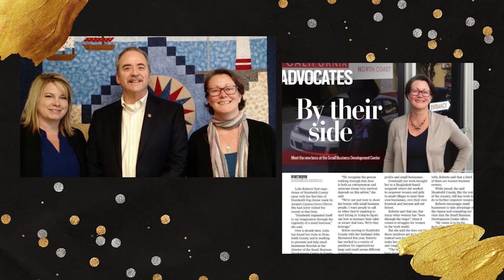2020 Leadership Impact Award Winners - Gregg Foster & Leila Roberts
Introducing the Greater Eureka Chamber of Commerce 2020 Leadership Impact Award Winners. The Winners of this prestigious award are voted on by Eureka Chamber members from our business community. This year we have two winners -  Both, coordinators from The Covid Economic Resilience Consortium known as CERC.

The winners are Gregg Foster of the Redwood Region Economic Development Commission and Leila Roberts of the North Coast Small Business Development Center.

Gregg Foster is the Executive Director of the Redwood Region Economic Development Commission. He’s an Experienced Executive Director with a demonstrated history of working in the financial services industry. He has twenty-five years experience in lending with specific emphasis on small business, plus extensive experience in organizational management, budgeting, finance, and public policy, and fifteen years of air service development experience representing ACV on the Redwood Coast of California.

Leila Roberts has served as Director of the North Coast Small Business Development Center since August 2016. She’s brought to SBDC - lessons learned from a 20-year career growing strong community institutions, from Philadelphia to D.C., Vermont to Bangladesh. In twelve years with the global arm of United Way, Leila guided local business and community leaders in 45 countries who wanted to start up homegrown community service organizations. Before coming to Humboldt to settle with her family, she consulted with small business and nonprofit clients across California on strategic marketing, public relations, sales, and fundraising. Roberts believes thriving small independent businesses are the heart of our economy and the key to our prosperity.

Congratulations to Gregg Foster & Leila Roberts!